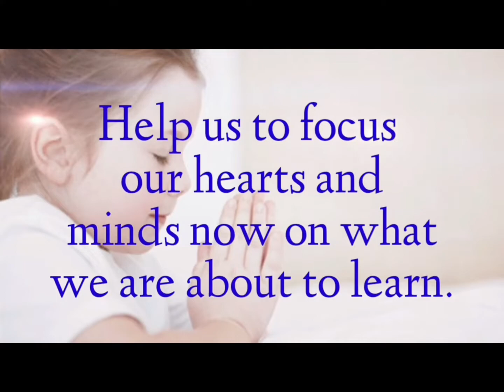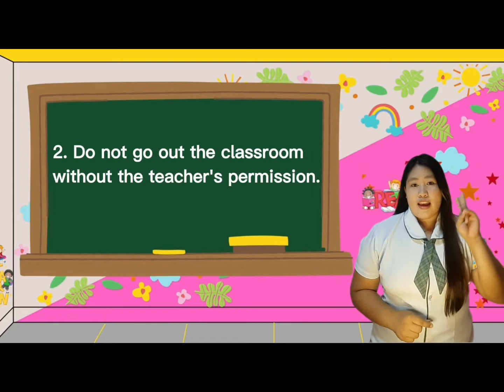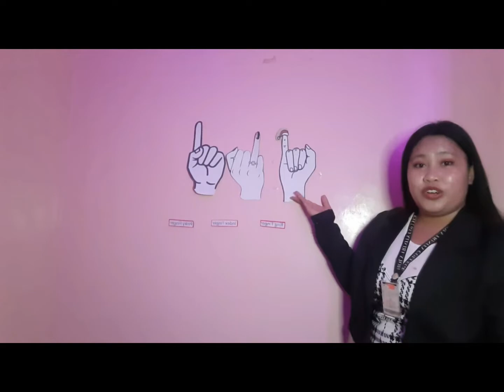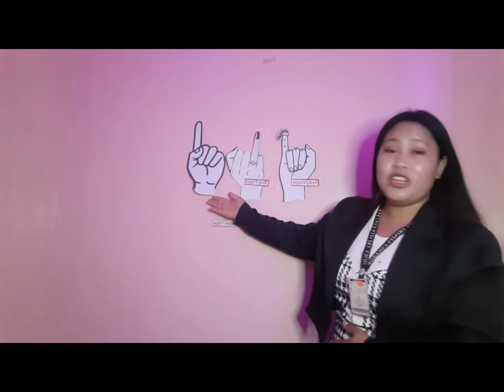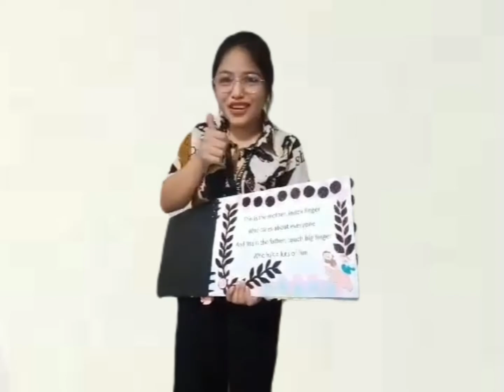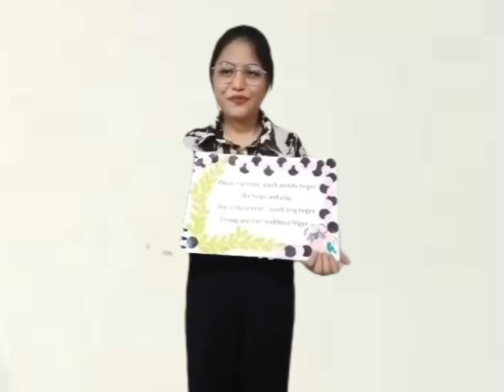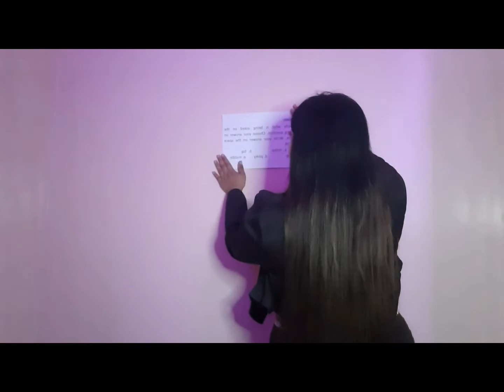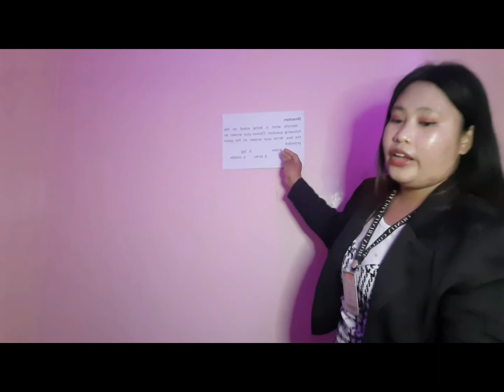Grade 3 Literature.